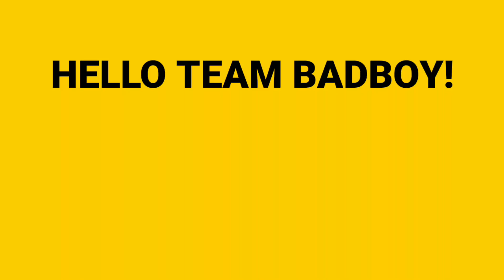JAGO NGEKILL TAPI SERING MATI KONYOL! Kalian Pasti Pernah! - PUBG MOBILE INDONESIA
Thankyou udah nonton temen2x!

Donasi? :
BRI 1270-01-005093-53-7 an OSCAR PRATAMA MUKTI